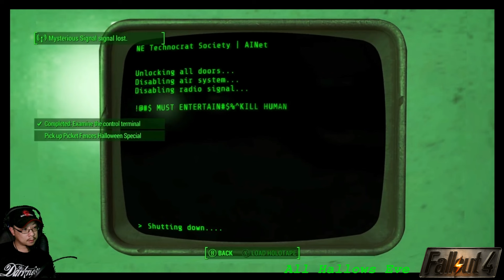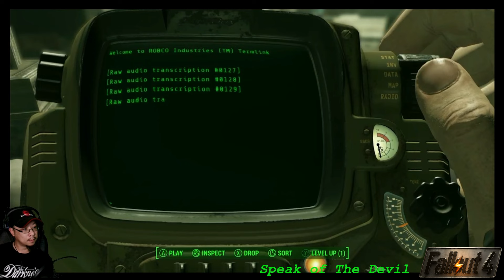FALLOUT 4: Next Gen Update Missions - All Hallows Eve / Speak of The Devil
First of all I've got back into Fallout because of the amazing series on Amazon Prime. But since then within weeks, the NextGenUpdate dropped with new missions and new Storyline! So let's check these new missions out!

Intro 00:00
All Hallows Eve 02:24
Speak of The Devil 12:43
Outro 31:54